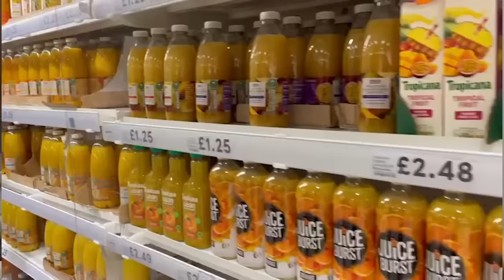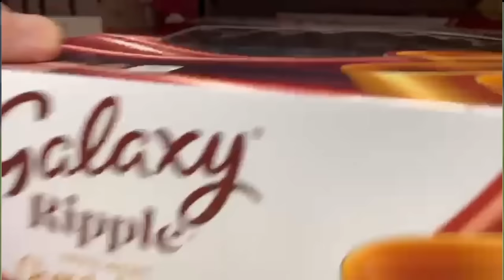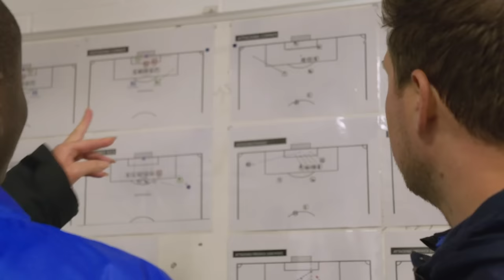ADRE & RASSOUL MASTERCLASS! Garuda Select vs Ipswich Town S4 EP13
Rassoul was tasked with replacing the injured Daniel against the tough challengers Ipswich Town. He had to be on the top of his game to hold his own in midfield. The instructions were clear: look after the ball and not give it away.

Garuda Select Project is a program about young footballers from various countries with aspirations to pursue a career in football.

These young, talented squads are learning to improve their skills whilst continuing their development as footballers under the guidance of English football legends Dennis Wise and Des Walker.